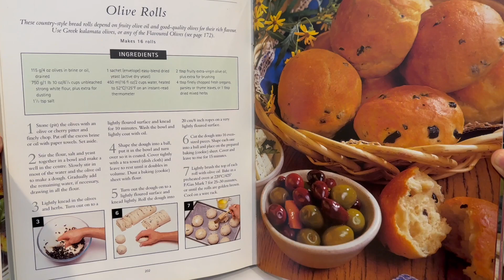Olive Bread For Fall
Recipe for olive bread
Olive bread is a delicious and savory bread that's perfect as an appetizer, side dish, or for making sandwiches. Here's a basic recipe for olive bread:
Ingredients:
For the dough:
2 1/4 teaspoons (1 packet) active dry yeast
1 cup warm water (about 110°F or 43°C)
1 teaspoon sugar
2 1/2 cups all-purpose flour
1 teaspoon salt
2 tablespoons olive oil
For the olive mixture:
1 cup pitted and chopped green or black olives (or a mix of both)
2 tablespoons olive oil
Instructions:
1. Prep area. Make sure yeast and salt are kept on opposite sides of bowl
2. Prepare the dough:
In a large mixing bowl, combine the flour, salt, sugar and salt. Make a well in the center and pour in the olive oil. Stir to form a dough.
3. Knead the dough:
Turn the dough out onto a floured surface and knead it for about 5-7 minutes until it's smooth and elastic. You may need to add a bit more flour if the dough is too sticky.
4. Let the dough rise:
Place the dough in a greased bowl, cover it with a clean kitchen towel or plastic wrap, and let it rise in a warm, draft-free place for about 1-2 hours or until it has doubled in size.
5. Prepare the olive mixture:
While the dough is rising, combine the chopped olives in a small bowl. Mix well.
6. Preheat the oven:
Preheat your oven to 375°F (190°C).
7. Shape the bread:
Punch down the risen dough to release any air bubbles. Roll it out into 8 small oval shapes on a floured surface, about 1/2-inch thick. Add olive mixture
10. Let it rise again:
Place the shaped olive bread on a baking sheet lined with parchment paper, cover it with a towel, and let it rise for an additional 20-30 minutes.
11. Bake:
Bake the olive bread in the preheated oven for 25-30 minutes, or until it's golden brown on top and sounds hollow when tapped on the bottom.
12. Cool and serve:
Allow the bread to cool on a wire rack before slicing and serving. Enjoy your homemade olive bread!
You can customize this recipe by adding other ingredients like grated Parmesan cheese, sun-dried tomatoes, or herbs to the olive mixture for additional flavor variations.